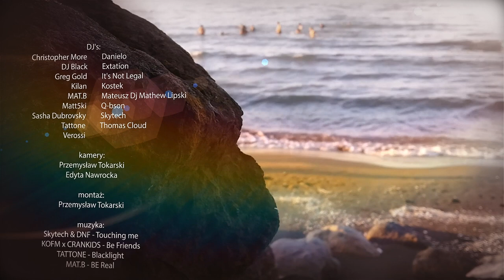Baltic Beach Party 2019 | Kołobrzeg Official after movie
Pierwsza edycja Baltic Beach Party dobiegła końca.
Chcielibyśmy z całego serca podziękować wszystkim artystom, obsłudze oraz sponsorom za zaangażowanie i wysiłek włożony w powstanie tak wspaniałego wydarzenia.
Dziękujemy za Wasz udział i za to, że jesteście z nami.
Z wielką przyjemnością zapraszamy Was na kolejną edycję naszego festiwalu.
Więcej informacji wkrótce. Bądźcie czujni.
Pozdrawiamy !
EKIPA BBP